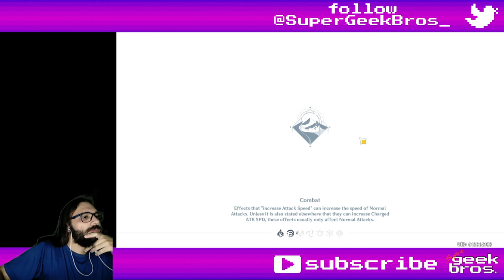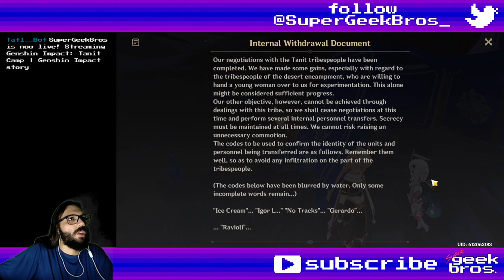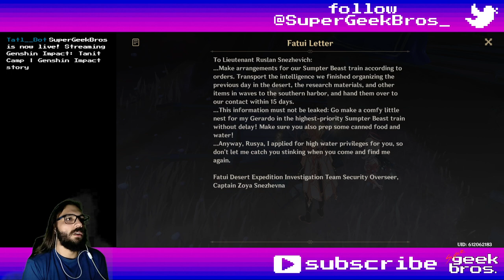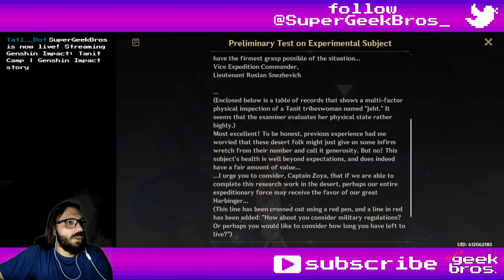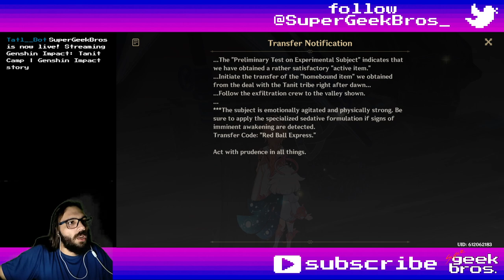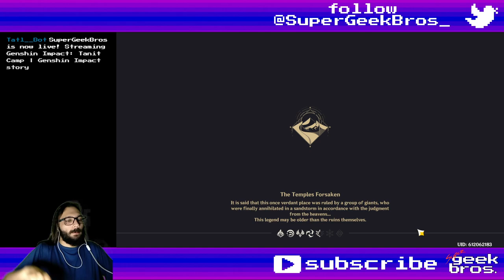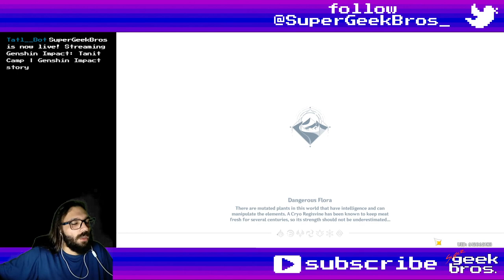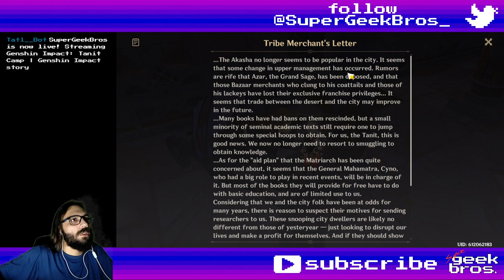Tanit Quests - part 2 | Genshin Impact story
Title: Tanit Quests - part 2 | Genshin Impact story